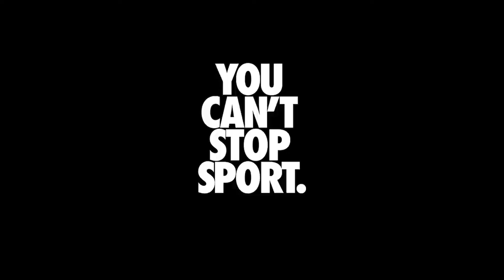Kevin Durant,Giannis Antetokounmpo,Kyrie Irving,Lebron James / Nike New Ad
Sport gives you a platform to express yourself, and athletes like LeBron James, Naomi Osaka, Odell Beckham Jr., Sue Bird, Ja Morant, A’Ja Wilson, and Tim Anderson lead by example, but you don’t have to be a star to have a voice. You can start right now.